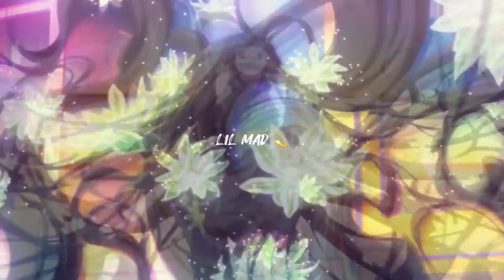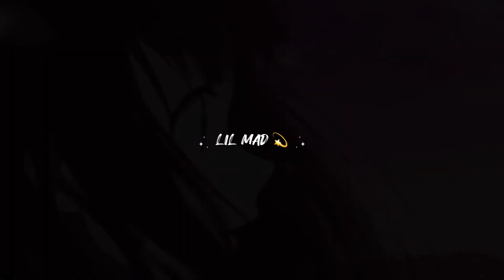Juice WRLD - Can’t Be Replaced (prod. Reaper) AMV